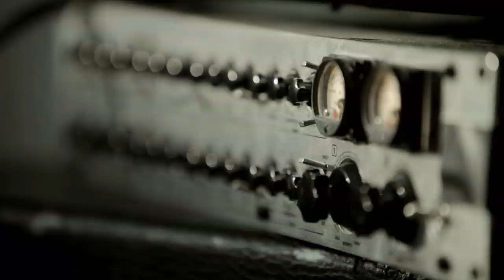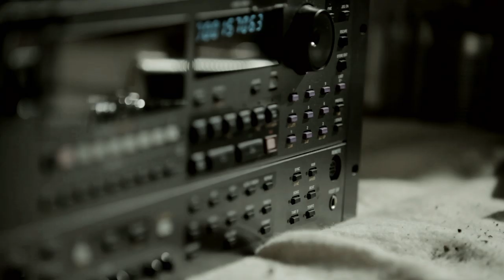Le Galaxie - Midnight Midnight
"Pleasure", the new album from Le Galaxie is out everywhere on April 6th 2018 via Red River Entertainment.

New single “Day of the Child” out February 23rd. Pre-order the album below to get "Day Of The Child" for free as soon as it comes out!

FOLLOW LE GALAXIE

First single from Le Galaxie's debut album 'Laserdisc Nights II' out June 10th 2011

--Video Credits--

Produced by TIDAL
Directed by Ross Bradshaw
Edited by Ross Bradshaw and Tony Kearns

Director of Photography - Stevie Russell
Art Director - Jill Beecher

Make Up - Nadia Macari & Claire Singleton

Shot @ Block T, Smithfield

Extra special thanks to Jason Foran @ Cine Electric